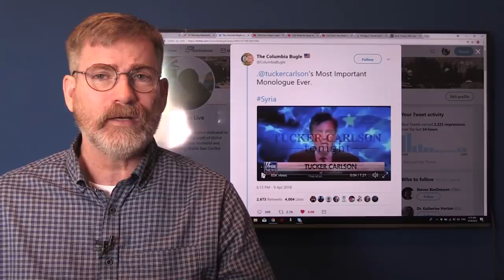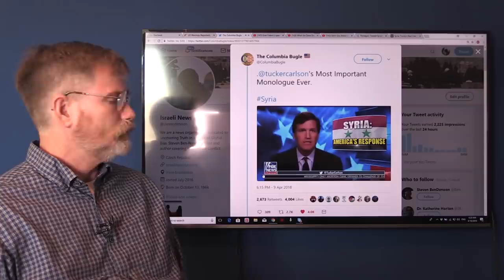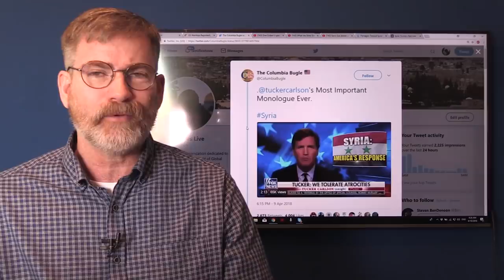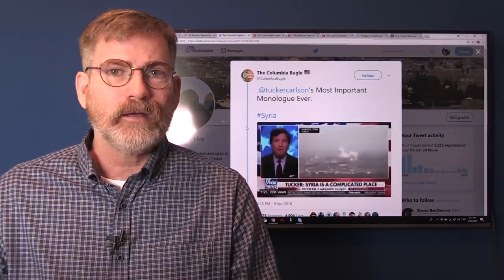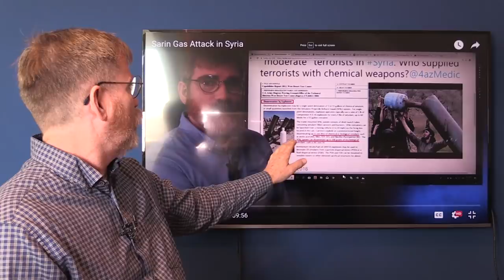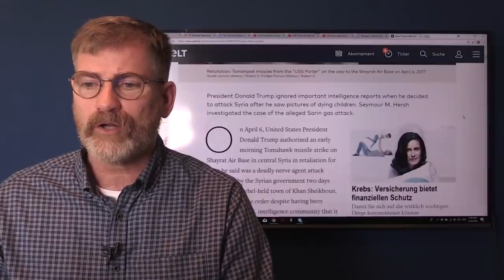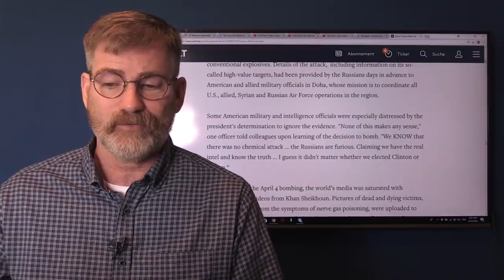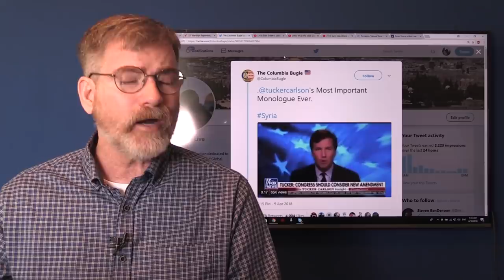Trump Positions War Ships Against Syria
Tucker Carlson is the latest News Anchor to joins the growing skeptics of President Bashar Al  Assads use of chemical weapons against his own people. Mr Carlson brings these challenges as President Trump steams his war ships into place joined by the UK and France in a resolve to overthrow President Assad and the people of Syria of their own soverign right to choose their own destiny. In this broadcast we will recap the facts of Kahn Shkoun and East Ghouta Chemical attacks of 2017 and 2013. You be the judge